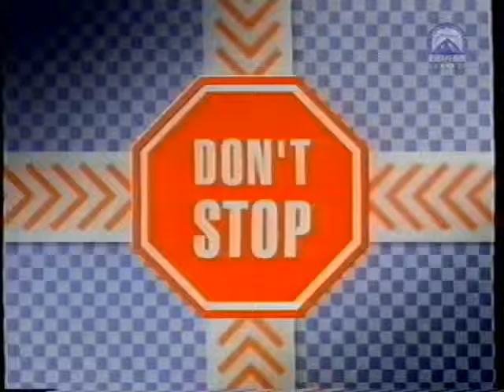The Paramount Comedy Channel ident 1997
The Paramount Comedy Channel ident in August 1997